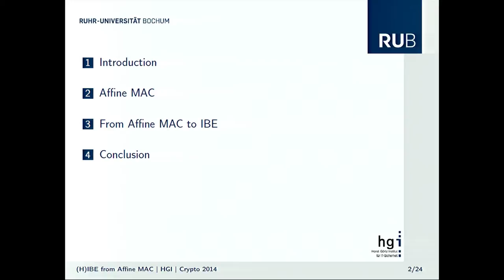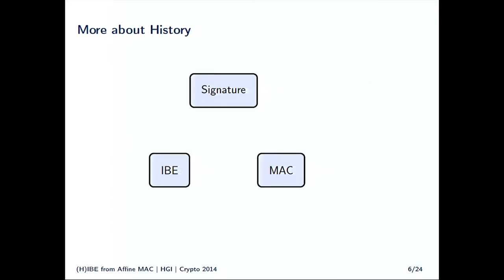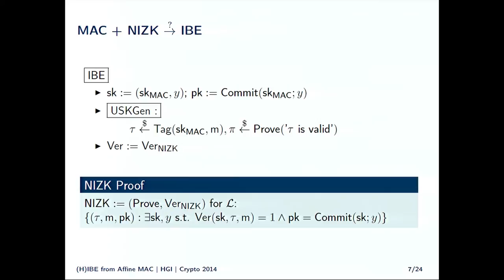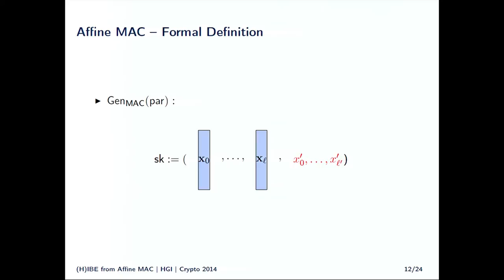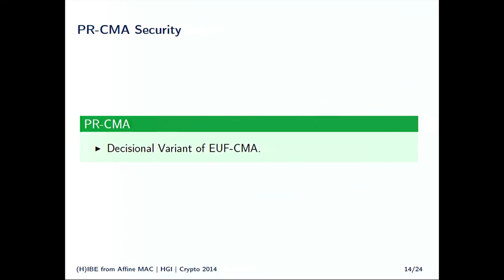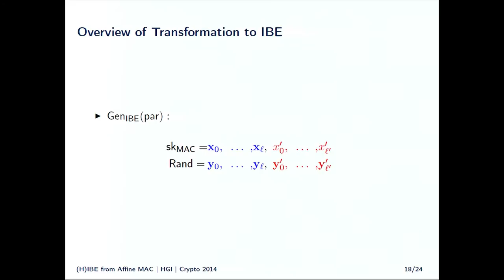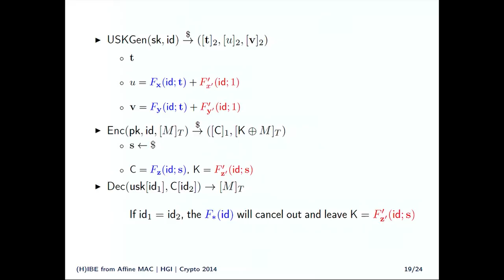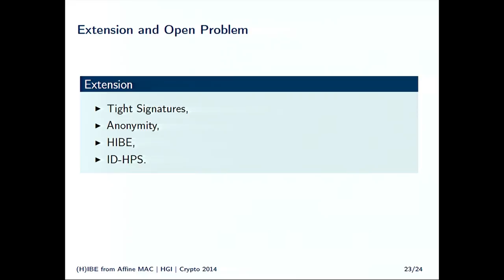Hierarchical Identity Based Encryption from Affine Messafe Authentication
Presentation at Crypto 2014.  Paper by Olivier Blazy and Eike Kiltz and Jiaxin Pan.